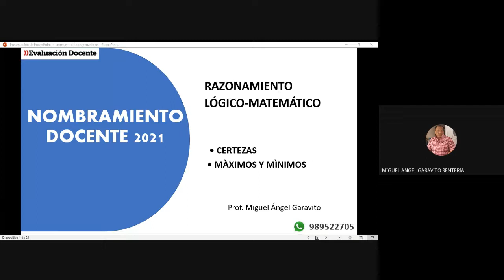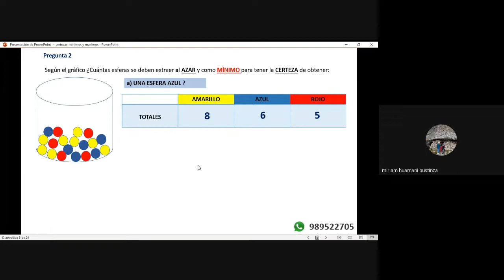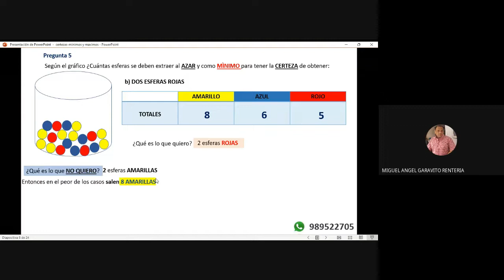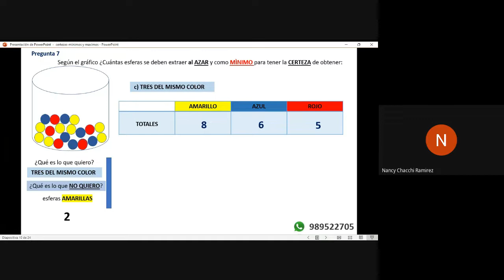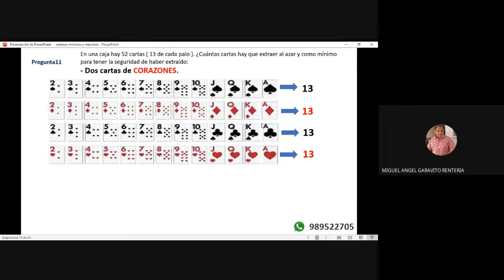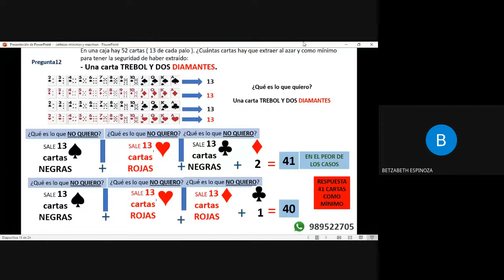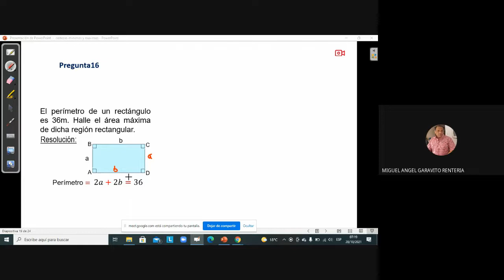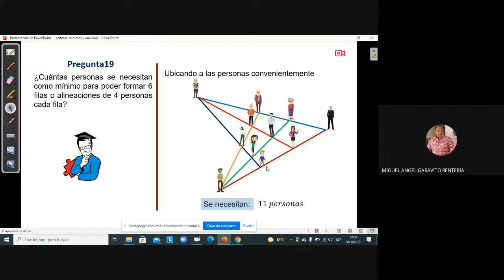Nombramiento 2022 Razonamiento: certezas máximos y mínimos (Miguel)